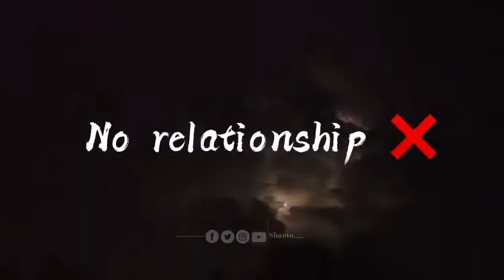Status Video For My Life Emotional Video